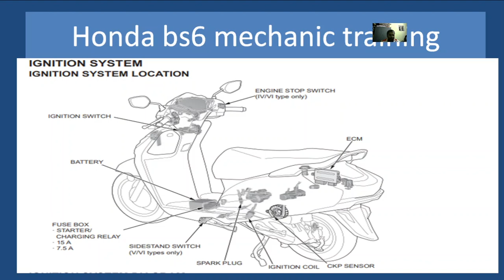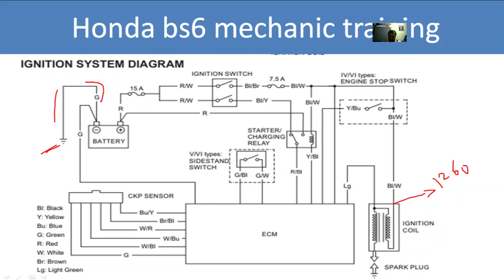New model honda activa ! ஹோண்டா ஆக்டிவா பிஎஸ்6 125 இக்னிஷன் சர்க்யூட்டை எவ்வாறு சரிபார்க்கலாம்